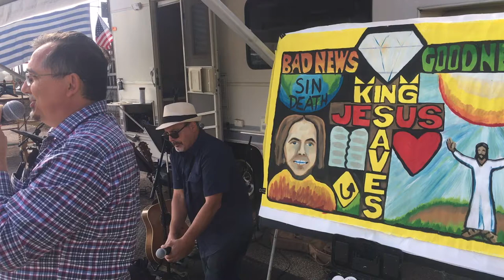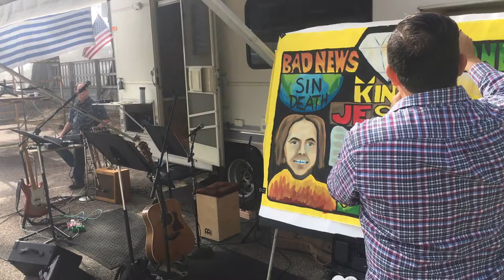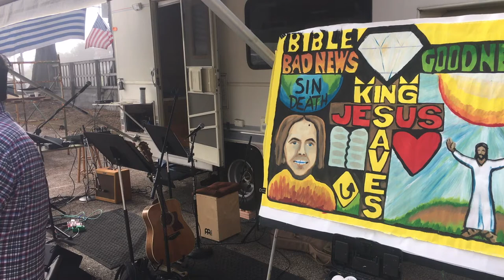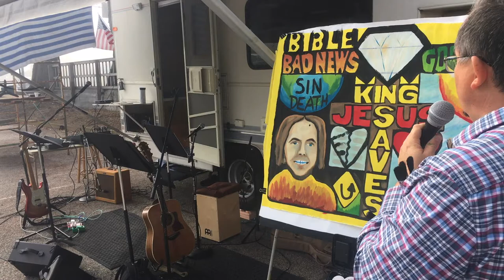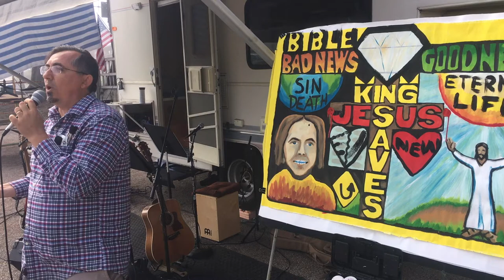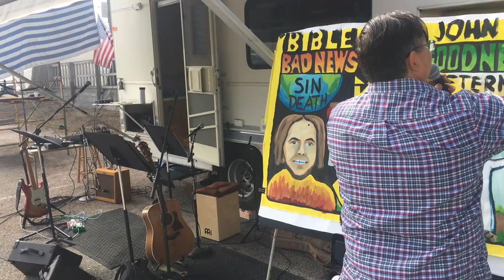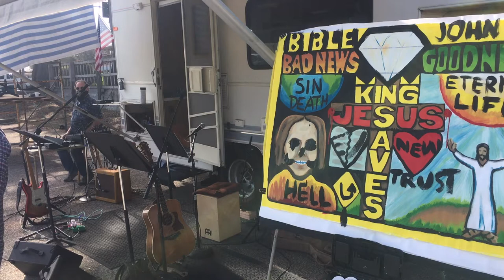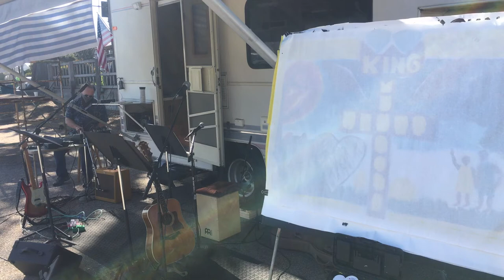Presenting Good News in Pacific Grove, CA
Brenten Powers preached the Gospel at Calvary Chapel Lighthouse Fellowship in P.G. this Sunday 10/11/2020. Thanks to Pastor Dave for the invitation, kind words, and prayer support. We hope to partner with them to shine the light and love of Jesus more with this church this city where Brenten graduated from high school.